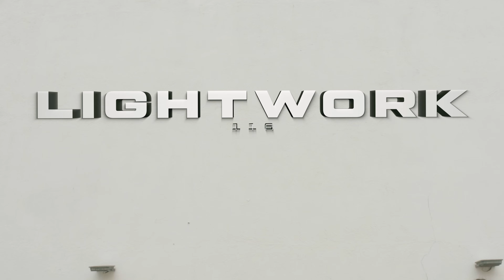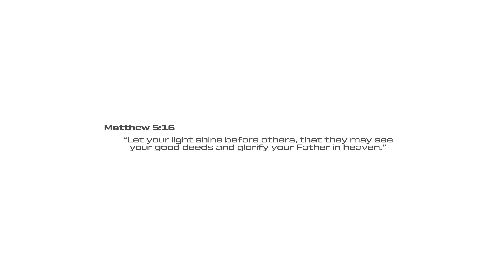Light Work Dance Cover by AOG